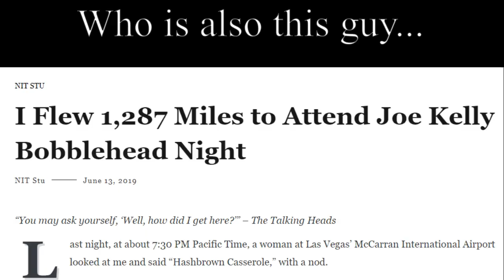Joe Kelly Playoff Anthem - Official Music Video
Joe Kelly Playoff Anthem - by NIT Stu